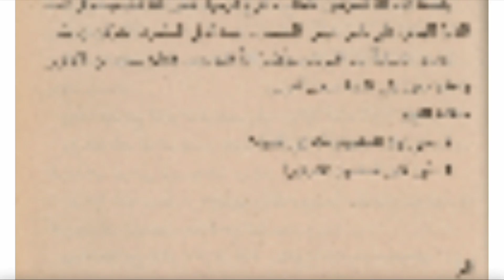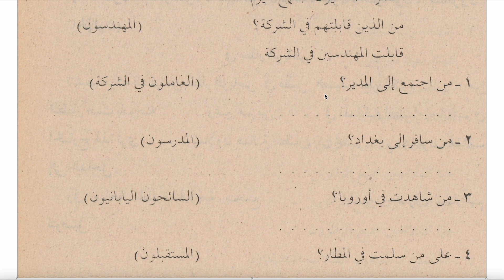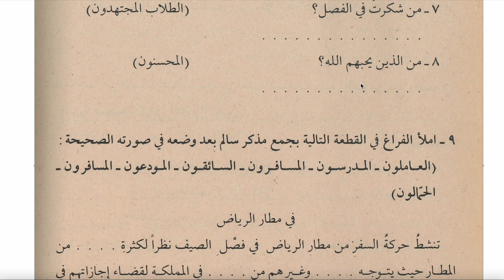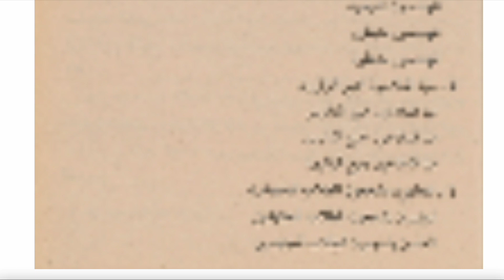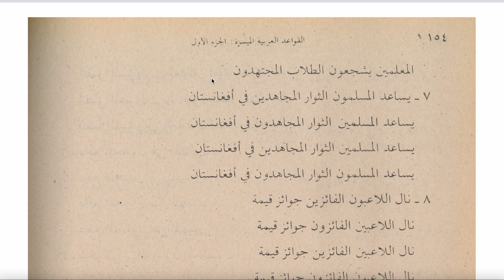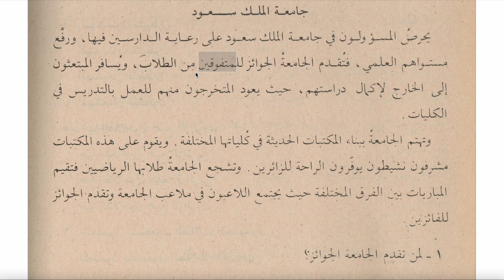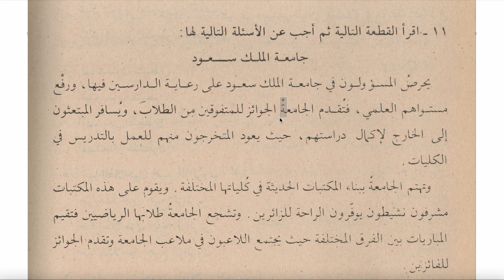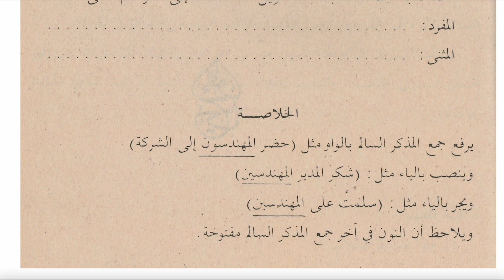EL KAVAİDÜL MÜYESSERA BİRİNCİ KİTAP 14. DERS (CEMİ MÜZEKKER SALİMİN İRABI)